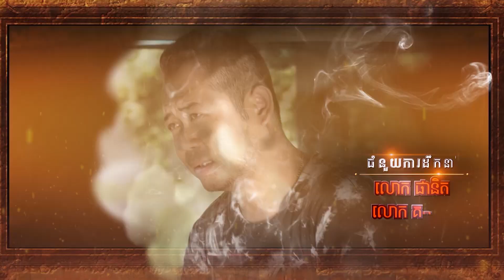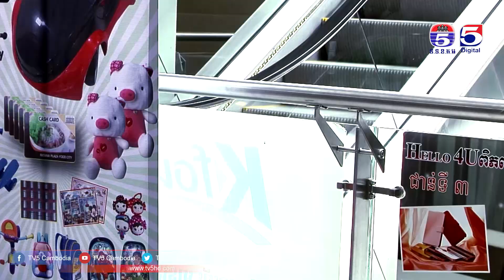រឿង វិញ្ញាណនាងម៉ានិកា (VINHEAN NEANG MANIKA ) Episode#3 Part (1/3)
TV5 Cambodia
Follow us now